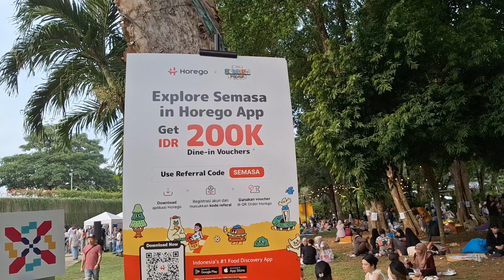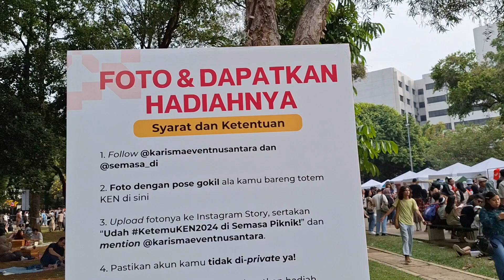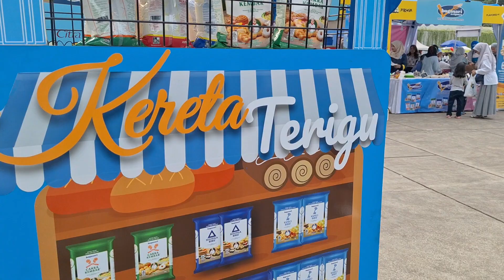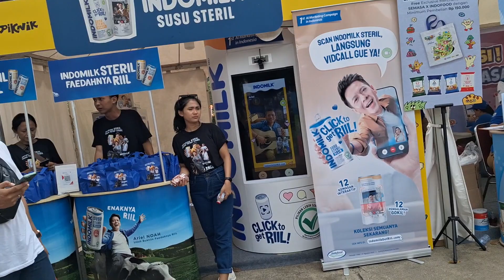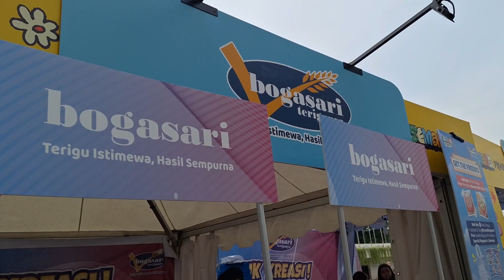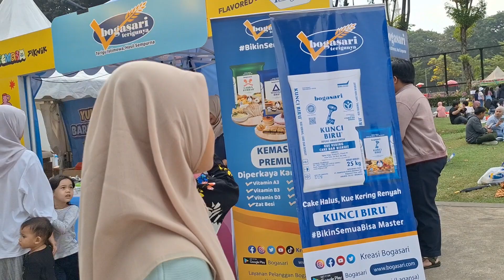CITRA SEMASA PIKNIK || 31 Mei - 2 Juni 2024 || PROMO: 1 goody bag INDOMILK Rp 20.000, isinya 7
Taman Lapangan Banteng pada Minggu sore (2 Juni 2024) sangat ramai.

Cuaca mendung tipis sangat mendukung, karena cuaca jadi gak terlalu panas.